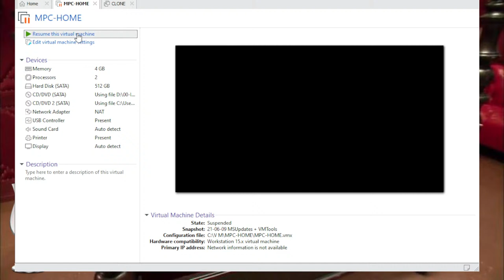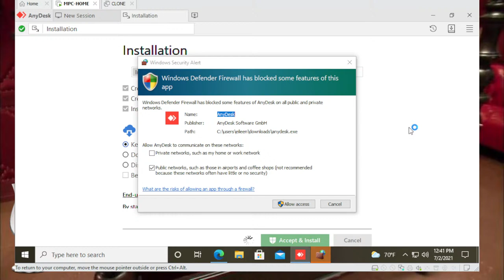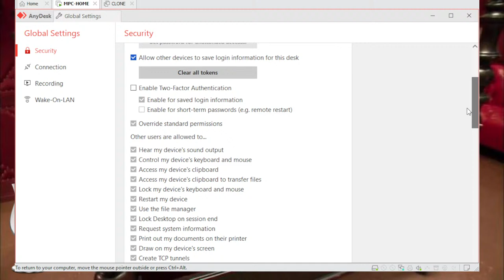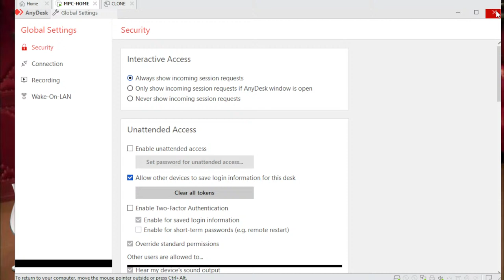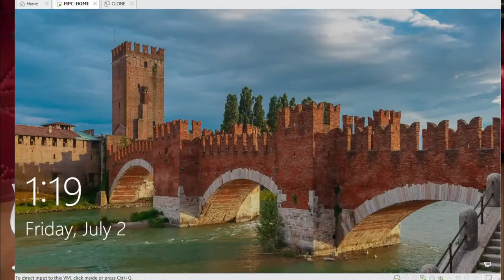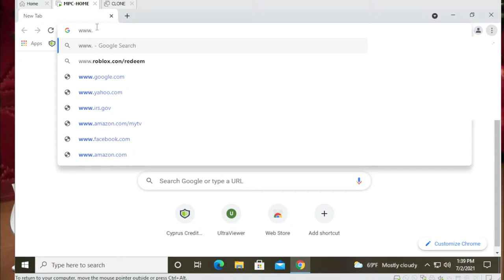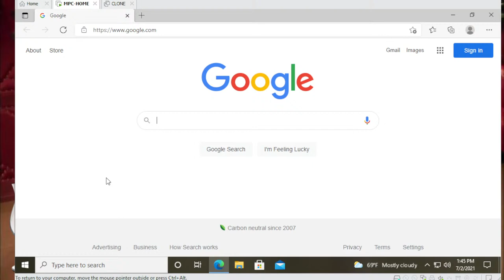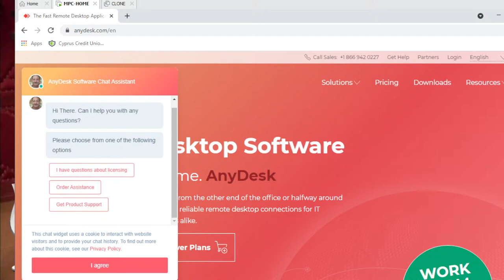"W" is for WHIP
Lipstick of the Stream comes from the Skinn Dimitri James Hollywood Red Lip Palette

it's free!

Thanks to Skeleton Syskey for his soundboards:
All audio used in these soundboards